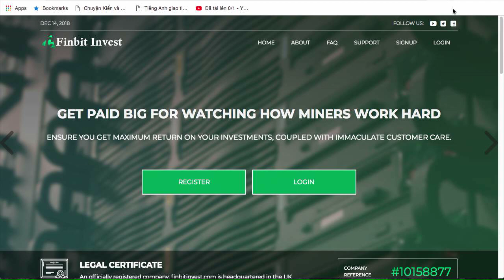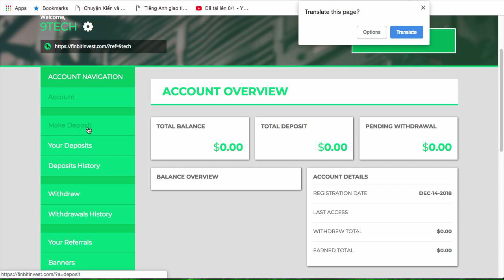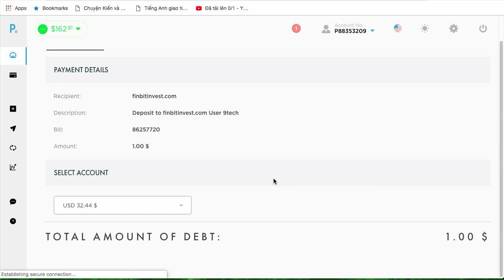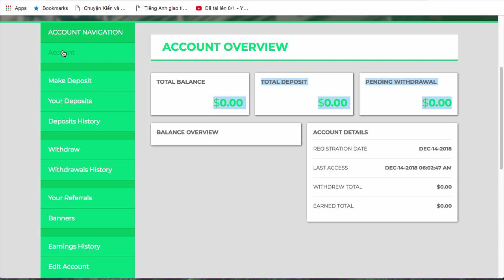Đầu tư nhanh web min 1$ ngày 14.12.2018 đã có người Việt Nam đầu tư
Link web cho các bạn